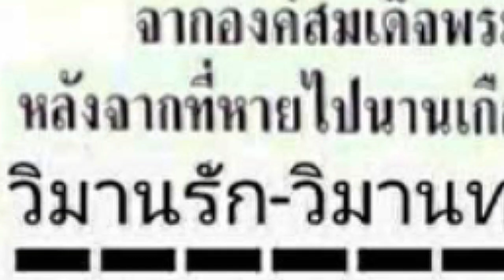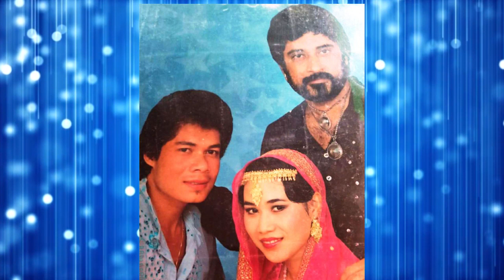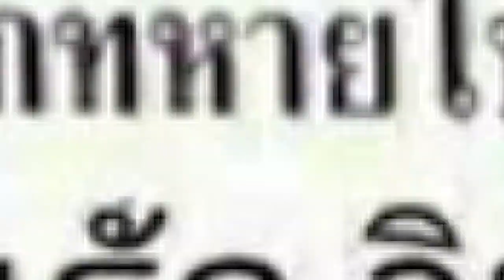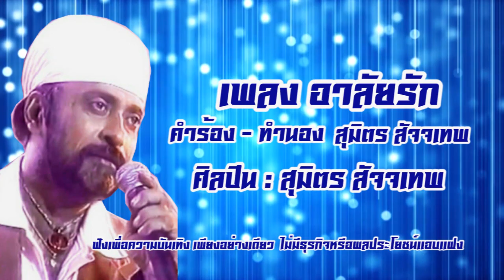อาลัยรัก สุมิตร สัจจเทพ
เพลง อาลัยรัก
ศิลปิน สุมิตร สัจจเทพ
คำร้อง - ทำนอง สุมิตร สัจจเทพ